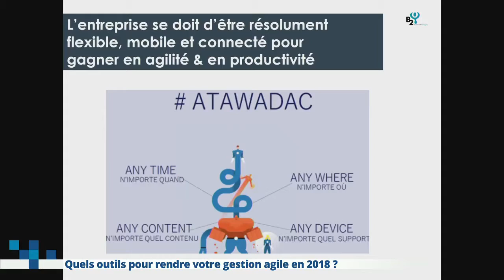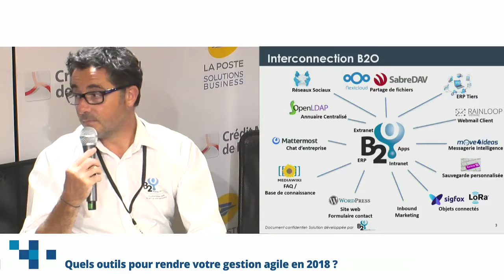MyDigitalEntreprise Vannes2018 Quels outils pour rendre votre gestion agile en 2018